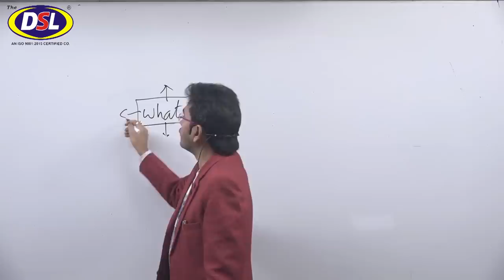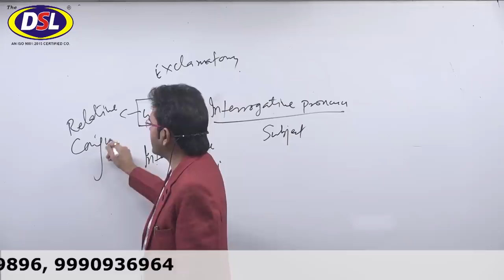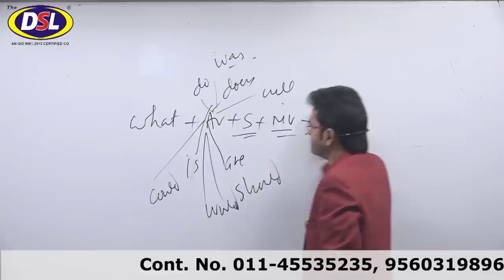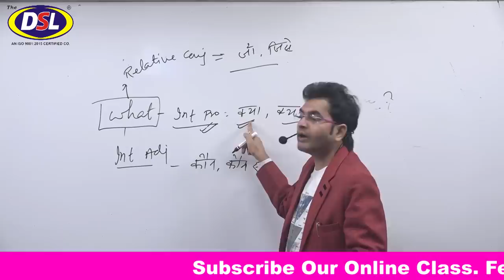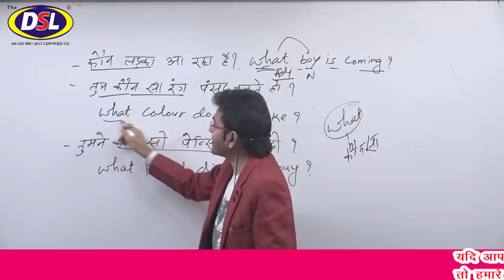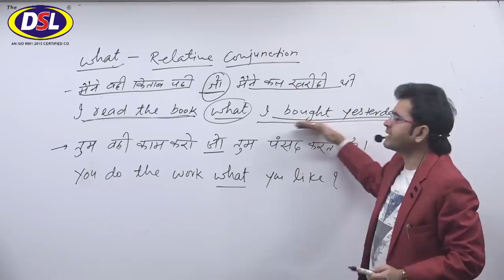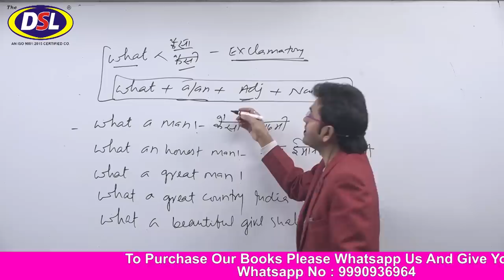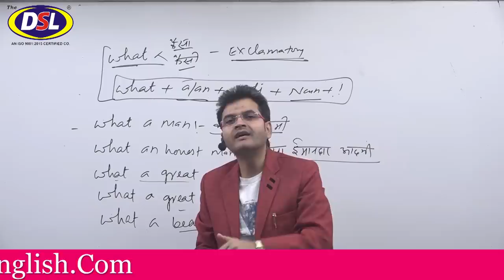USE OF WHAT Best Trick (ऐसा ना अपने कभी पढ़ा होगा ना सुना होगा ना देखा होगा) अब English पढ़े घर बैठे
In this video, we will discuss how many types can be used WHAT in english with tips&tricks.

• English Grammar
• Objective English
• English Translation
• Doubt Class